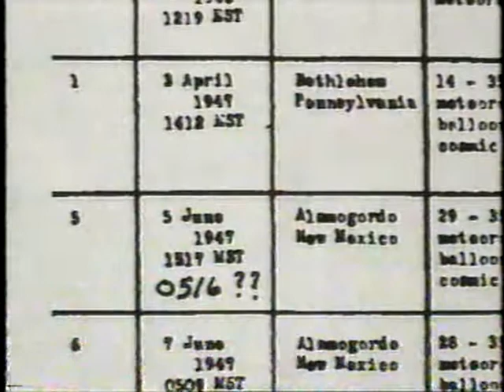The Roswell Incident - TLC (5 of 6)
Channel Four Television Corporation MCMXCV